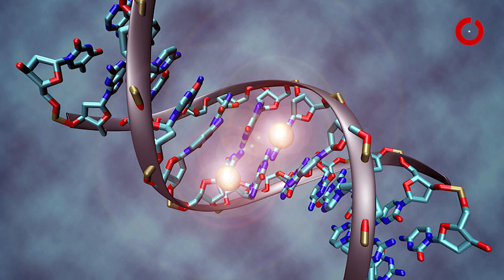ଚୀନ୍ ର ଅମାନବୀୟ ଜିନ୍ ଗବେଷଣା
ଉଇଗର ମୁସଲମାନଙ୍କୁ ସମାପ୍ତ କରିବାକୁ ଚୀନର ଷଡ଼ଯନ୍ତ୍ର । ସଂଖ୍ୟାଲଘୁ ମାନଙ୍କର ଶରୀରର ଅଙ୍ଗ ପ୍ରତ୍ୟଙ୍ଗ କାଟି ଜିନ ବ୍ୟାଙ୍କ ତିଆରି କରୁଛି ଡ୍ରାଗନ। ପାକିସ୍ତାନ ସମେତ ଅନ୍ୟ ମୁସଲମାନ ଦେଶଙ୍କ ପାଟି ଚୁପ ।